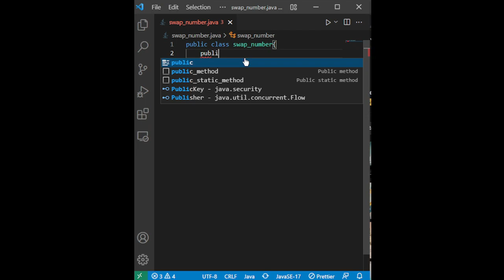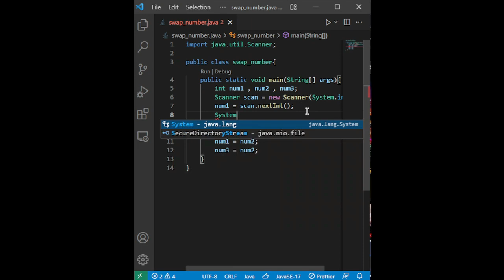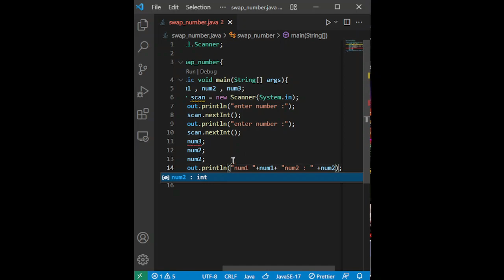Swap two numbers without pointers in java programing language basic program for beginners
Swap two numbers in java programing language basic program for beginners
java basic program
swap two numbers
swap two numbers without pointers
swapping
how to swap two numbers in java
java swapping beginners project